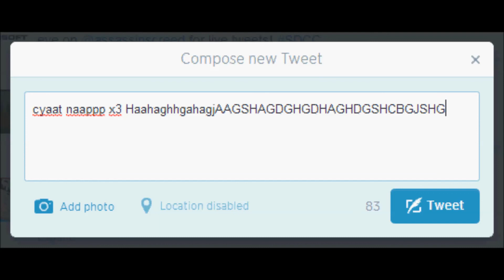n00b-Clockwork Cat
What a cute cat game! I'm sure she won't find some way to fuck it up.